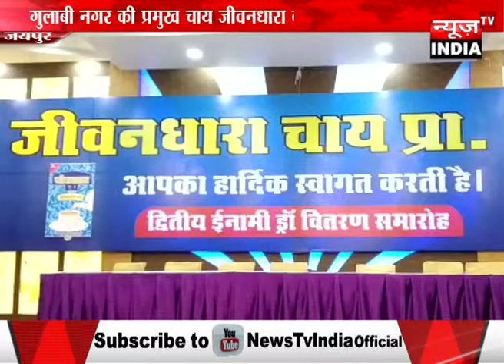गुलाबी नगर की प्रमुख चाय जीवनधारा का लकी ड्र्रा कॉन्फ्रेंस करीब 300 डीलर्स ने लिया भाग......